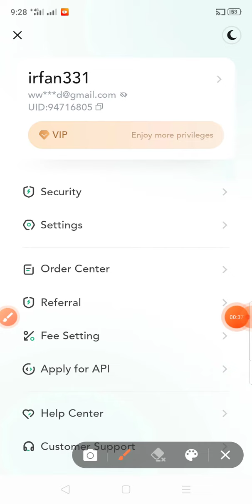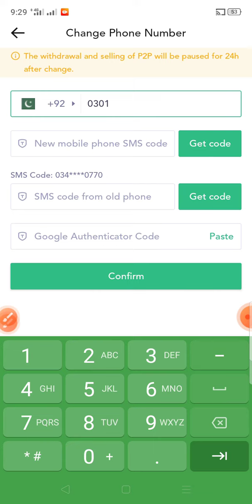how to change mobile numbeer or SMS authentication in mexc global exchange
this video shows how to change mobile phone number in MEX global exchange